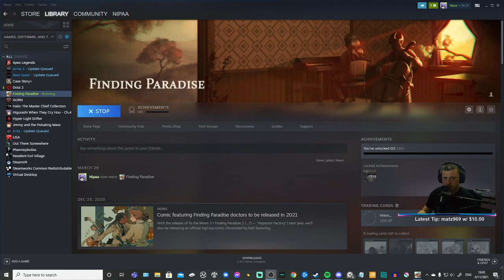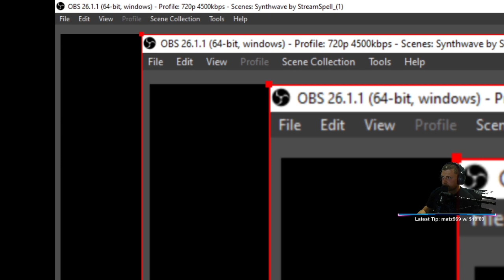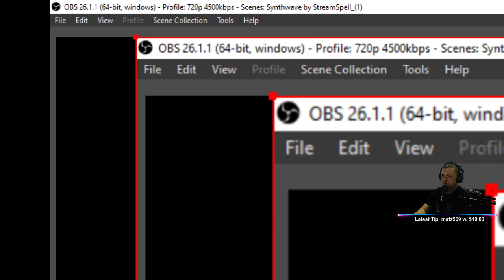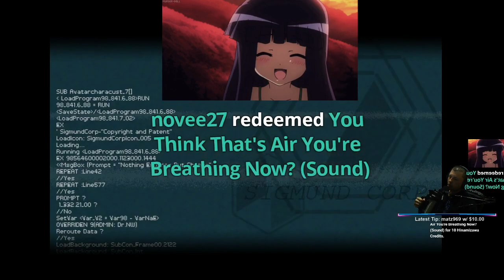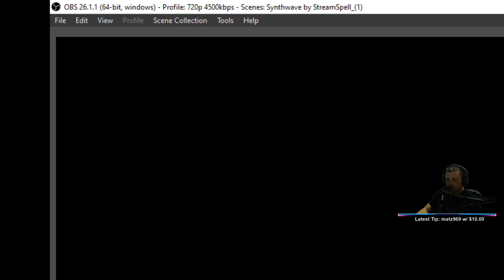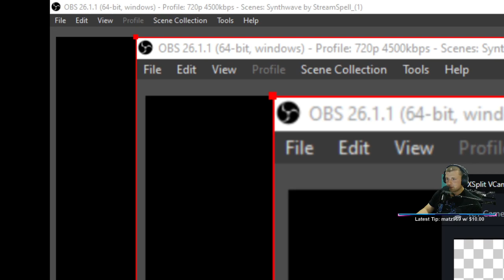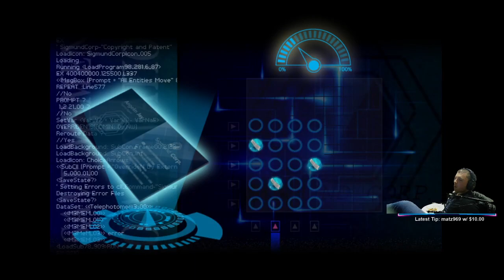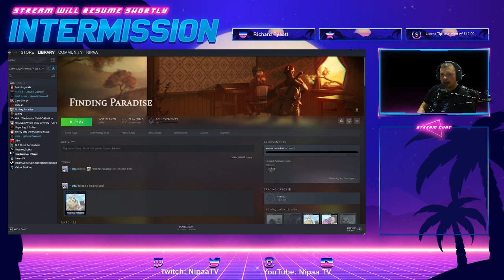Finding Paradise Episode 1 - Into The BrainFrame